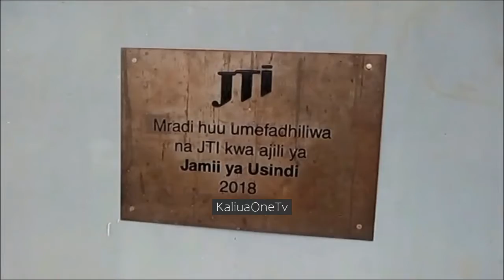WANANCHI WAIGOMEA RUWASA KUTUMIA KISIMA CHA KIJIJI KUSAMBAZA MAJI MAENEO MENGINE.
Wananchi katika kijiji cha USINDI kata ya USHOKOLA wilaya ya Kaliua mkoani Tabora wamegomea wakala wa usambazaji maji na usafi wa mazingira vijijini RUWASA kutumia mradi wa kisima cha Kijiji kusambaza maji katika maeneo mengine.

Mwaka 2018 kijiji cha USINDI kilipata ufadhili wa mradi wa kisima cha maji kutoka kwa kampuni ya JTI ambapo mamlaka ya RUWASA imepanga kutumia kisima hicho kusambaza maji hayo maeneo mengine jambo ambalo wananchi wa USINDI wanalipinga vikali.